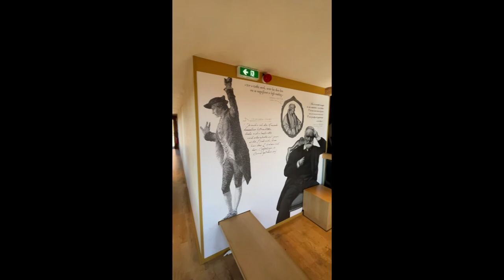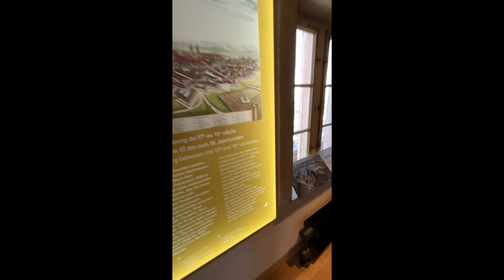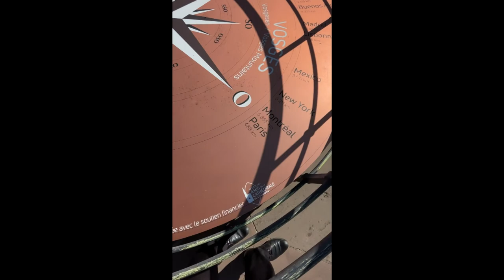Climbing up the tower and the bells of Notre-Dame de Strasbourg Cathedral - Straßburger Münster.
Aufstieg zum Turm und den Glocken der Kathedrale Notre-Dame de Strasbourg - Liebfrauenmünster zu Straßburg, Straßburger Münster.
Montée vers la tour et les cloches de la Cathédrale Notre-Dame de Strasbourg.
Подъем на башню и колокола собора Нотр-Дам де Страсбург.